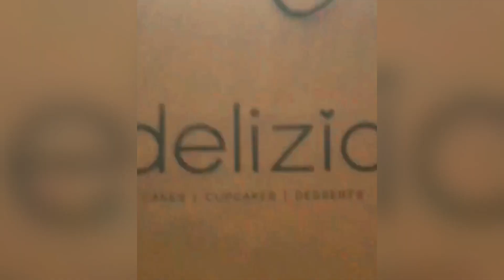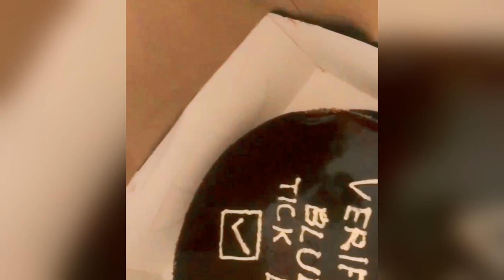Fairy tale season 2 Umeed and Farjad wedding behind the scenes